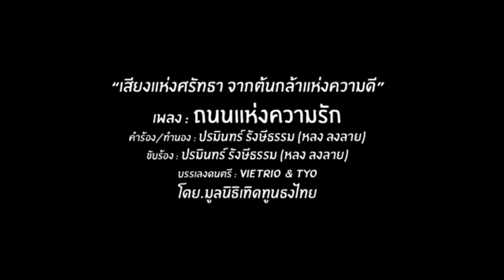น่ากลัวที่สุด !! โจรในเครื่องแบบ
Line  : vihok001